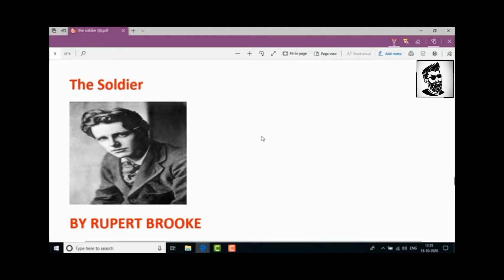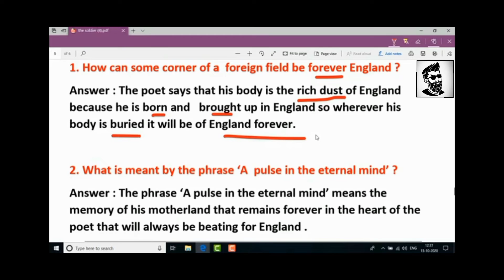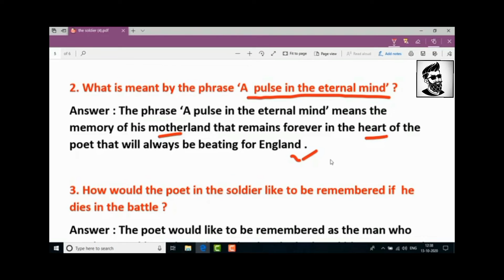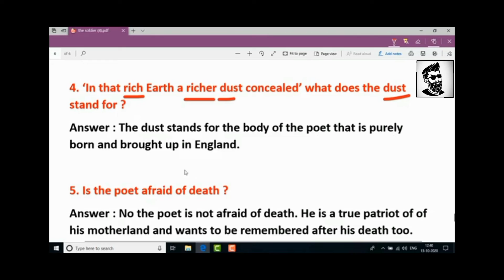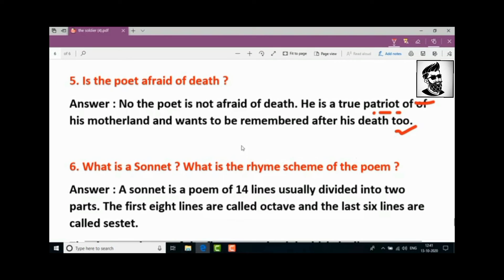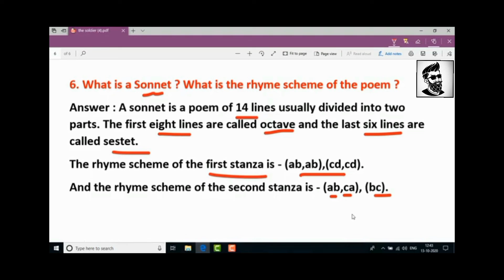THE SOLDIER | Subjective question | English BIHAR BOARD 12th